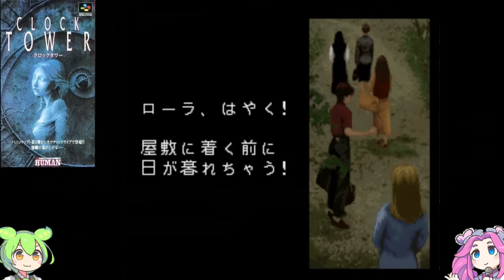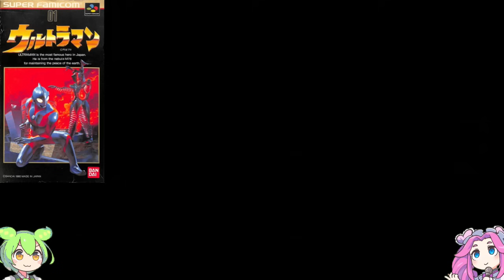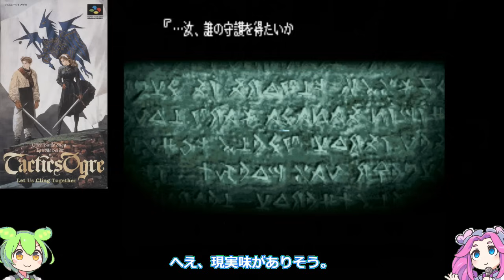【スーパーファミコン】何度もチャレンジして気付いたら朝だった！面白いムリゲーな名作 7選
1巻↓
2巻↓
3巻↓
4巻↓
スーパーファミコン（SFC）時代には、その難易度の高さにも関わらず、何度もチャレンジしてしまうほど面白い「ムリゲー」な名作が存在しました。この動画では、プレイしているうちに気付いたら朝になっていた、そんな面白いムリゲーな名作を7つ選んで紹介します。これらのゲームは、プレイヤーを試練に挑戦させる高い難易度にも関わらず、独創的なゲームプレイや魅力的なストーリーで、熱中させる力を持っています。挑戦の連続で何度も失敗しながらも、クリアへの執念やゲームの楽しさで夜通しプレイしてしまうほどです。懐かしのスーパーファミコンで、もう一度、何度もチャレンジして気付いたら朝だった面白いムリゲーな名作たちを体験してみませんか？